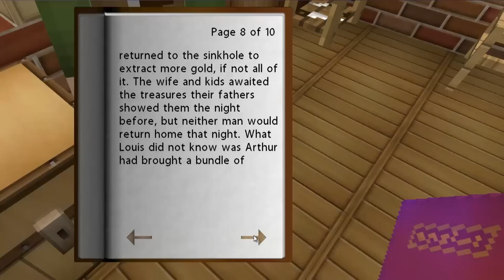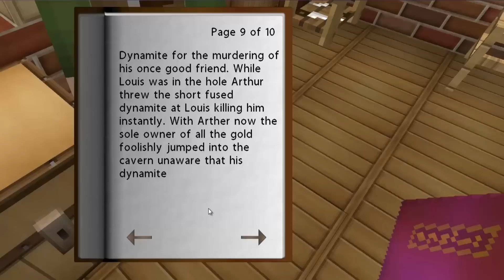The Darkness | Camp Nugget [S1: Ep.4 Minecraft Roleplay Adventure]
Things get crazy this episode as I learn about a very Evil Spirit known as the Darkness!

Want to send Fan art or a Letter!?
Joshua Burt
Northport, Alabama 35476